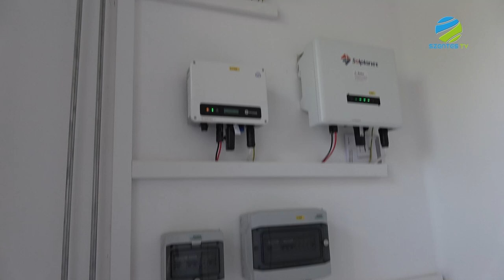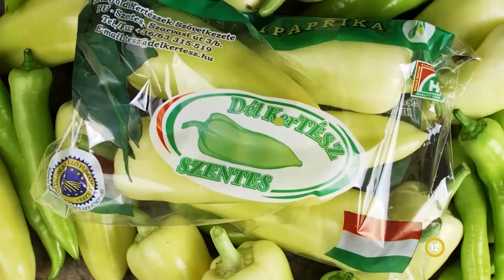2024. szeptember 02. hétfő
Önök a Szentes Televízió hétfői Híradóját látják 2024. szeptember 2-án, 19 órakor köszöntöm Önöket. Főbb híreink röviden: Elkezdődött a 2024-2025-ös tanév Szentesen is, pályázati forrásból újult meg a nagytőkei polgármesteri hivatal  és az épület előtti járdaszakasz. A demencia megismerése és az ebben a betegségben élők segítése volt a témája annak a konferenciának és tréningnek, amit helyi vállalkozóknak tartottak Szentesen.

Következik hírháttér műsorunk, vendégünk Sztanó György László erőemelő junior európa- és világbajnok, több világcsúcs birtokosa, aki már a 2028-as Los Angeles-i olimpiára készül.

Mai magazinunk első témája egy vállalkozóknak szervezett tréning és konferencia, melynek célja a demenciával együtt élők mindennapjainak segítése, ezen kívül megtudhatják a 10 év után újra koncertre készülő Fivérek zenekar szétválásának és újbóli összeállásának az okát.